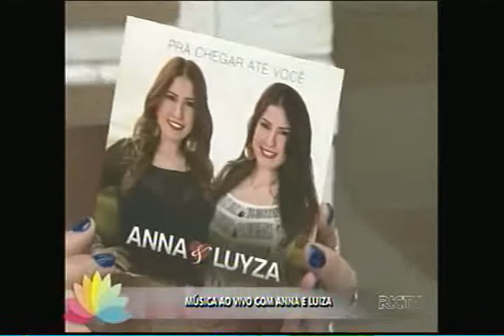Música ao vivo com Anna e Luyza parte 1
Sexta-feira é dia de música no Ver Mais e hoje nós recebemos a dupla Anna e Luyza.